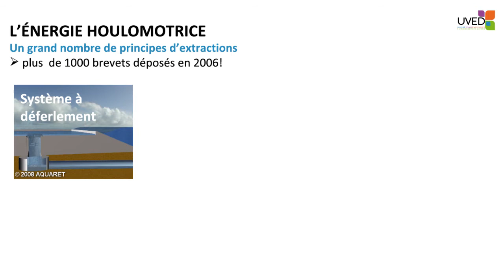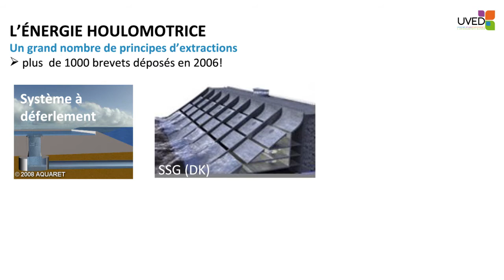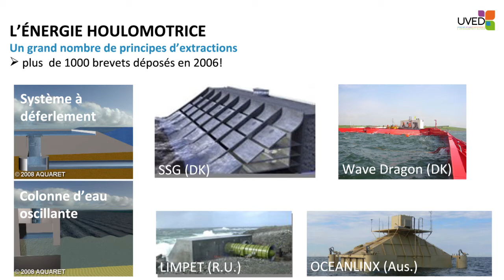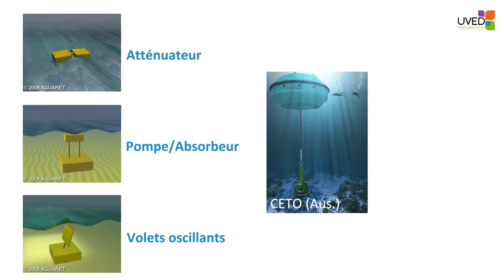L'énergie houlomotrice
Dans cette vidéo, Jean-Frédéric Charpentier présente les dispositifs d'exploitation de l'énergie houlomotrice.